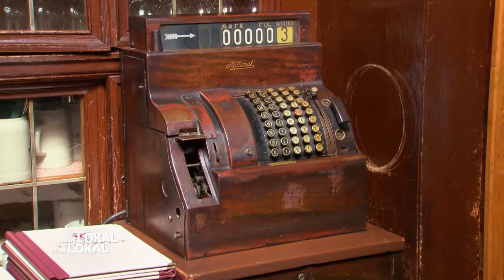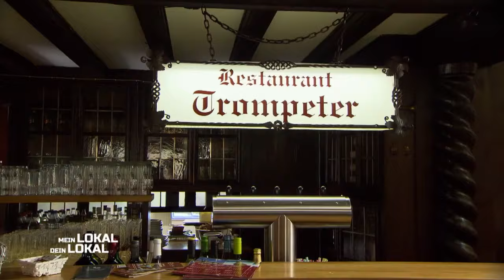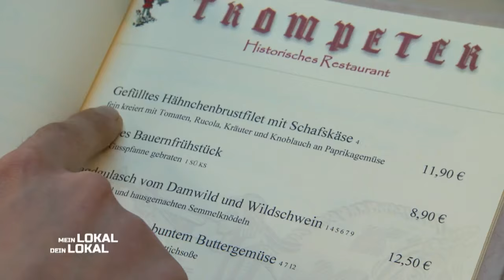"Ich schreck' mich ab!" 😳 Da ist selbst Kathrin ÜBERFRAGT! | 1/2 | Mein Lokal, Dein Lokal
Die Gäste fragen sich alle warum die Karte so umfangreich ist. Es ist doch unmöglich so viele verschiedene Speisen frisch zubereiten zu können. Da ist aber sogar Kathrin selbst überfragt.